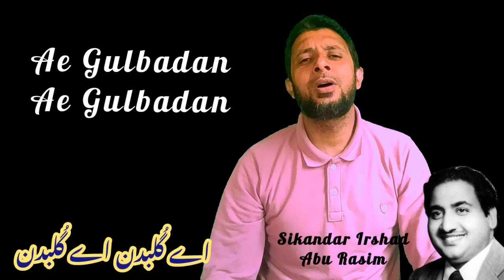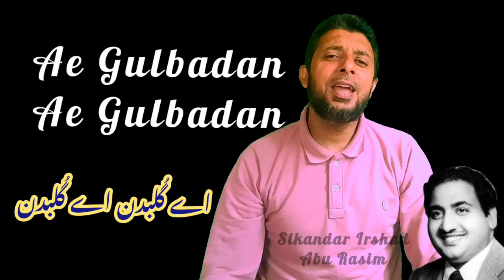Ae Gulbadan Ae Gulbadan by Sikandar Irshad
Originally sung by Mohammad Rafi Sahab